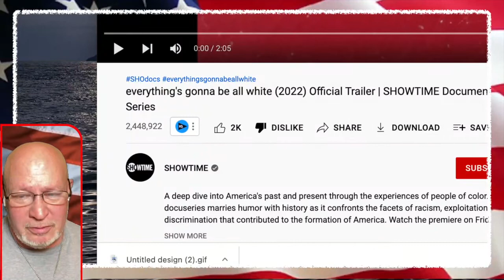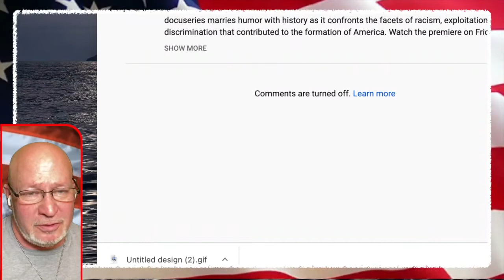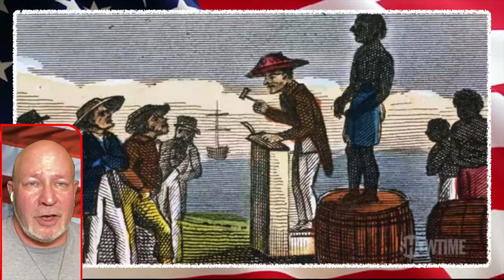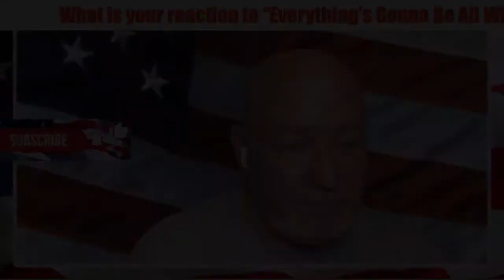"Everything's Gonna Be All White" Trailer Reaction Premieres Tonight!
"Everything's Gonna Be All White" Alleged Documentary Premieres Friday February 11th not getting a lot of likes on Youtube and only seeks to sow the seeds of more divisive hate filled rhetoric.

The trailer take great pride in the possibility of triggering "white people" this type of divisive hate speech should trigger all people. The tenants of this neo marxist CRT ideology are not the solution to racial issues in this or any nation.